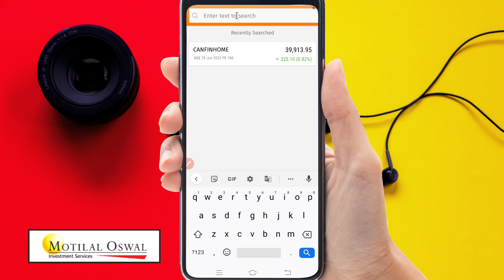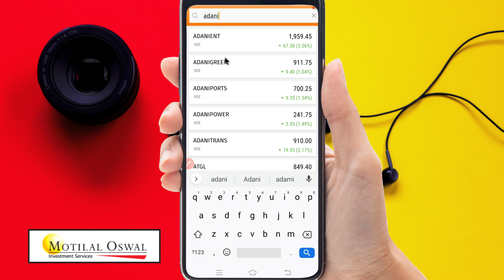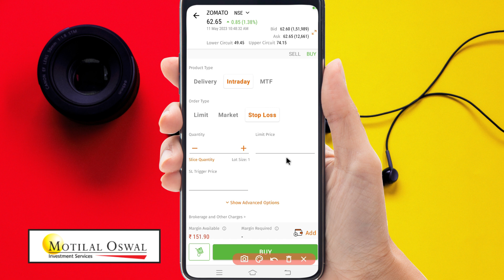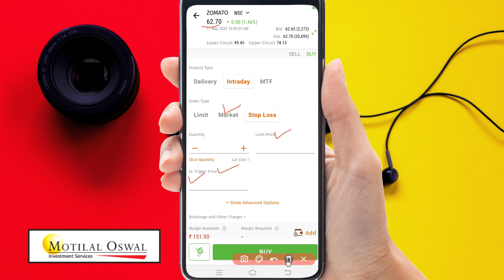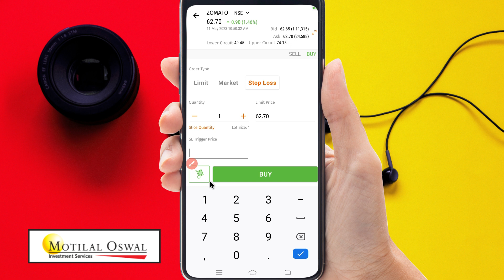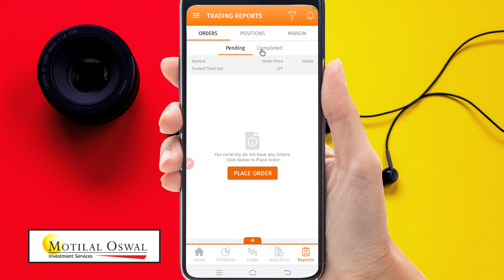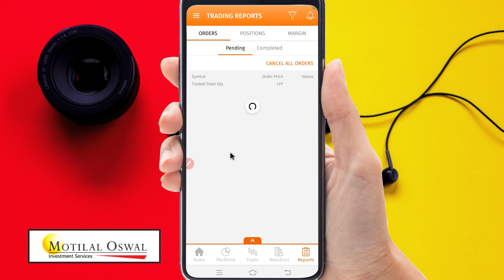Stop Loss order in Motilal Oswal || How to use Motilal Oswal trading application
2. This Channel Does Not Promote Any illegal content, all contents provided by This Channel is meant for EDUCATIONAL purpose only.The content is based on individual research and does not intend to give any financial advice. The content on this channel does not intend to mislead the viewers. We are not liable for the content and services provided on external website.
This the channel where I post interesting video related to technology.